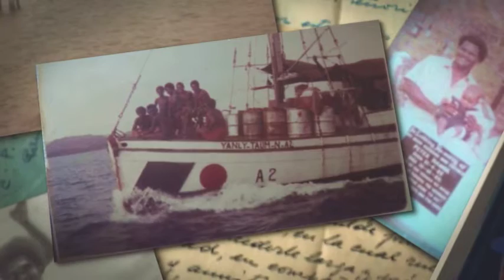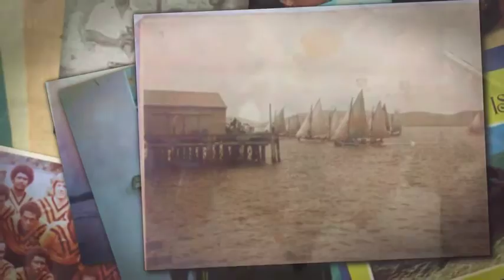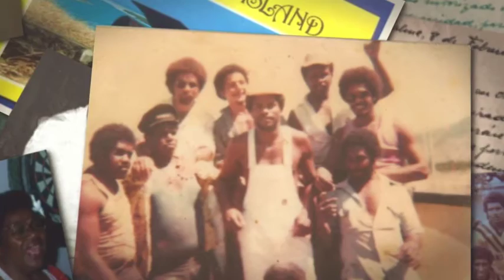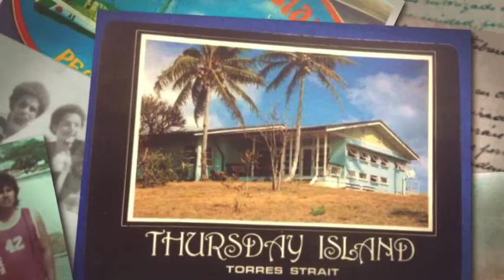My Island Home - Music by: Kura Stephen (This is my Island home)